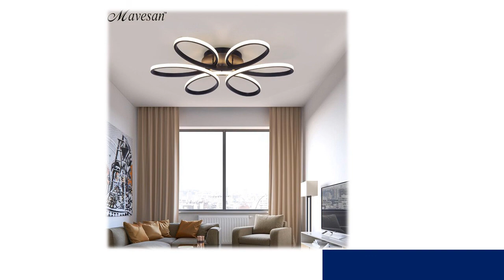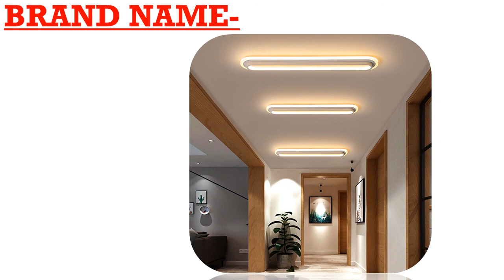Top 5 led ceiling lights for living room 2018 Under 60$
1.Modern Led ceiling lights for living room

2.Dimmable 25W 36W 52W APP Remote control

3.Decor Lamp Modern Curved Design

4.Led Ceiling Lamp

5.Modern plafon LED Ceiling Lamp

Description:
Dimming Modern plafon LED Ceiling Lamp Fixture Aluminum Dining Living Room Bedroom Lights Lustre Lamparas De Techo.
Modern LED Ceiling Lights Remote control for Living room Bedroom indoor plafond Lamp flush mount.
Modern LED ceiling Lights home lighting Bluetooth Music light bedroom lamps Smart ceiling lamp.
Modern Led Ceiling Lights For Living Room Bedroom Study Room Corridor White black color surface
mounted Ceiling Lamp AC85-265V.